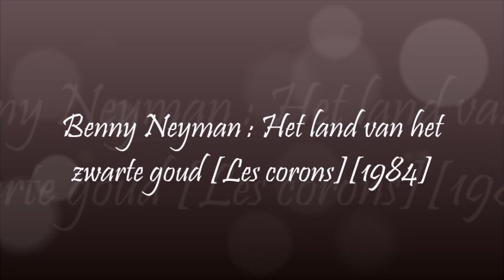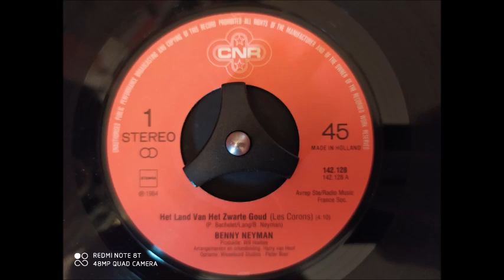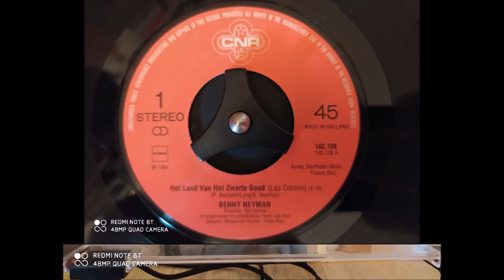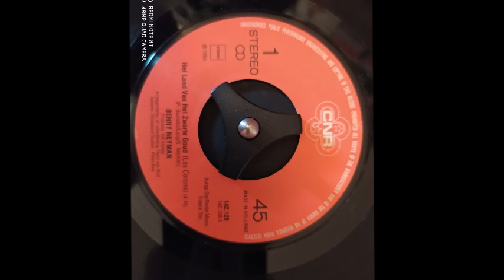Benny Neyman : Het land van het zwarte goud [Les Corons][1984]